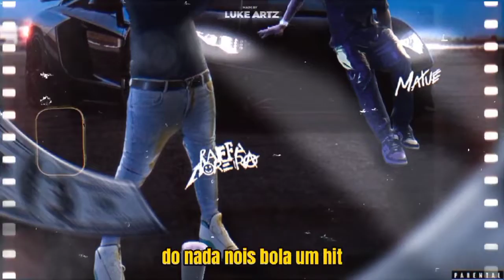O Trap venceu - Bc Raff feat. Matuê (Lyric Vídeo)